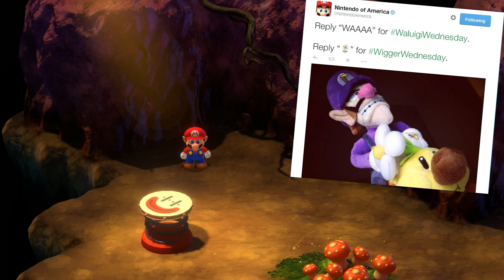Bro cant even walk | Super Mario RPG | 7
and they want him in smash?